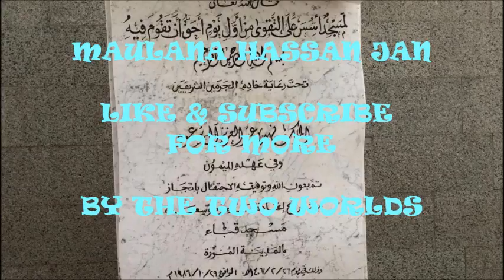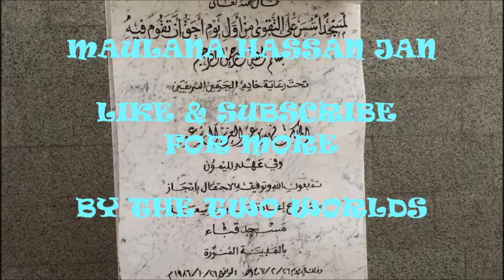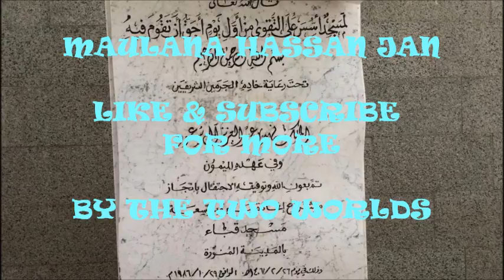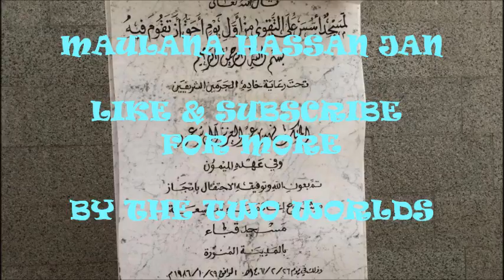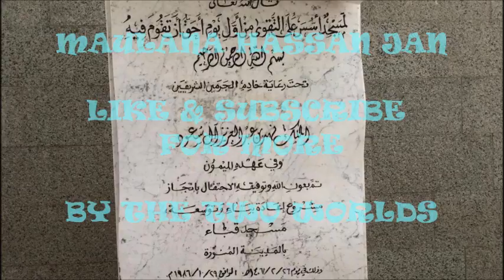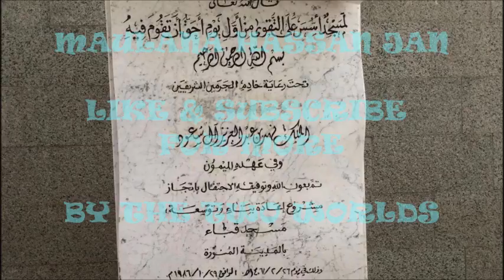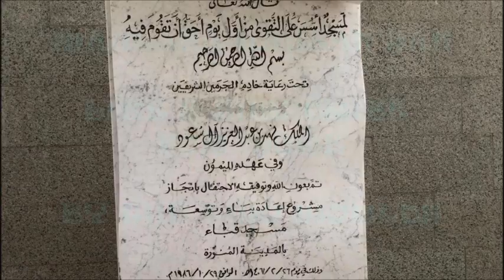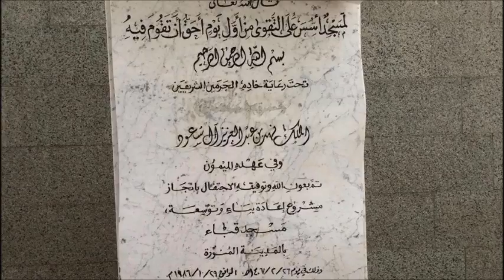Maulana Hassan Jan ‎Pashto Bayan ‎216-‎Fazael Ummat Muhammadi Khyber Pukhtun Khwa Pakistan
Maulana Hasan Jan ‎‎216 ‎فضائل امت محمدى